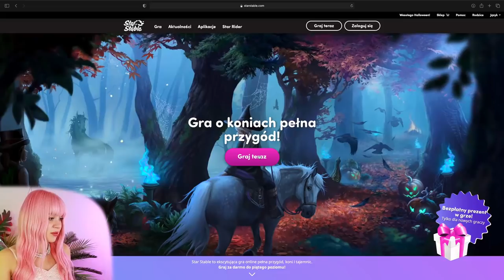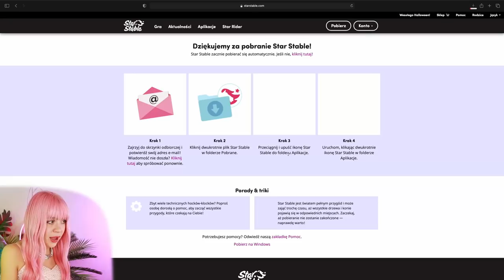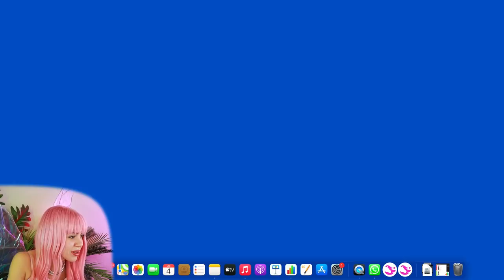MOJEJ POSTACI ODBIŁO W STAR STABLE 🤪 Gry dla dziewczyn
Gram w nową aktualizację Star Stable, a mojej postaci totalnie odbiło!
Biorę udział w strasznym wyścigu i kupuje śmieszne rzeczy!